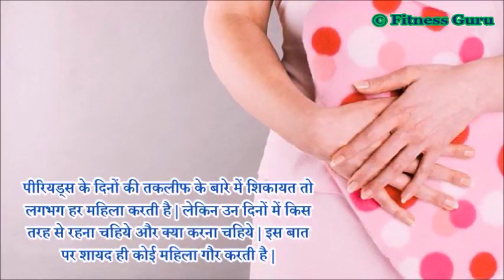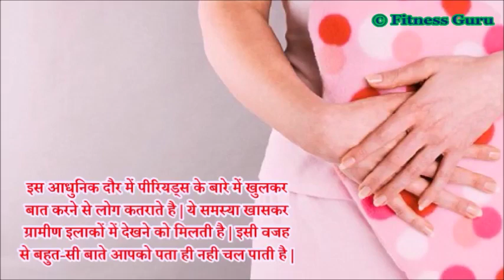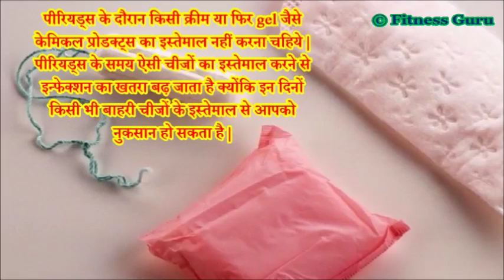पीरियड्स के दौरान रखे कुछ ख़ास सावधानियां !! नहीं उठानी पड़ेगी दिक्कत !!